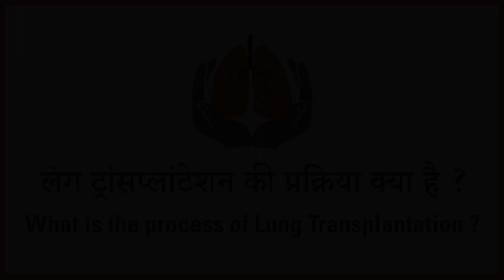फेफड़े के प्रत्यारोपण की प्रक्रिया क्या है? - डॉ अरविंद कुमार | Process Of Lung Transplantation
फेफड़े के प्रत्यारोपण में, हम एक मृत दाता से फेफड़े लेते हैं और उन्हें प्राप्तकर्ता के शरीर में प्रत्यारोपित करते हैं। जब आप मृत दाता से फेफड़े निकालते हैं तो उन्हें संरक्षित करना होता है।

डॉ अरविंद कुमार चेयरमैन इंस्टीट्यूट ऑफ चेस्ट सर्जरी- चेस्ट ओन्को सर्जरी एंड लंग ट्रांसप्लांटेशन गुरुग्राम के नवीनतम वीडियो के लिए देखें। अपने समृद्ध अनुभव के साथ, उन्होंने फेफड़े के प्रत्यारोपण की प्रक्रिया को विस्तार से समझाया है।

CHAPTERS

0:00 फेफड़े के प्रत्यारोपण की प्रक्रिया
0:29 उन्हें संरक्षित किया जाना है
1:03 प्राप्तकर्ता का सीना खुला है
1:42 अधिकांश प्रत्यारोपण दोहरे फेफड़े के प्रत्यारोपण हैं
2:07 अन्य लोगों को अंग दान करें।